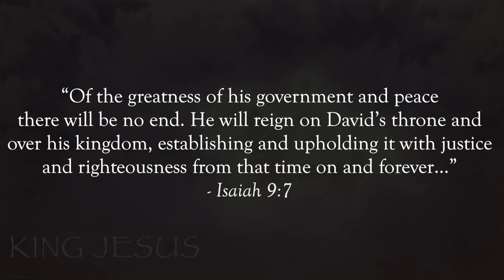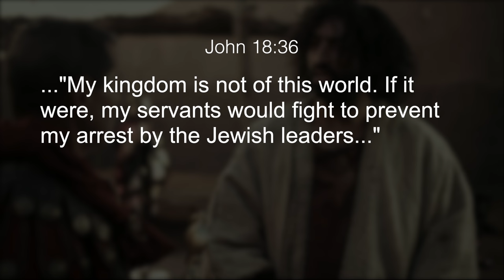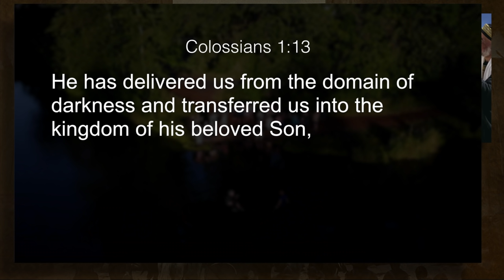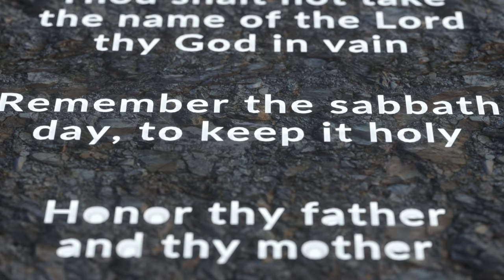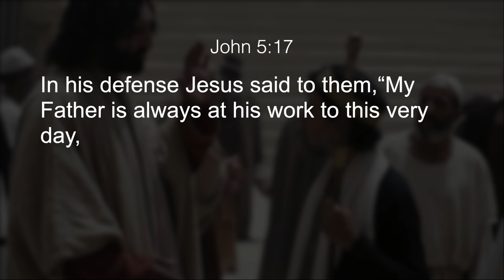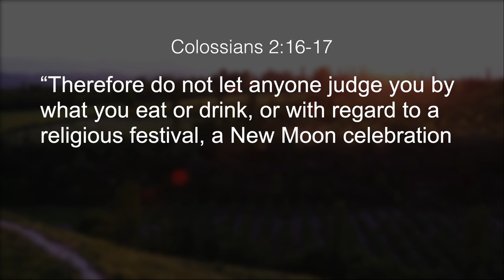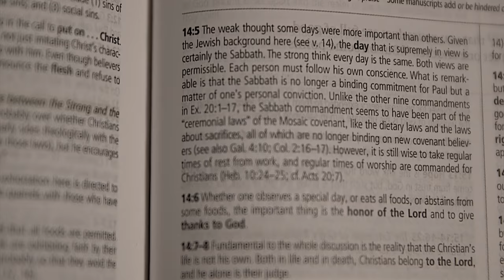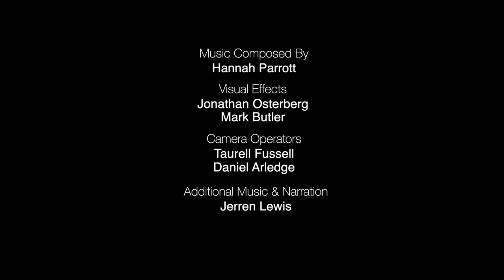KINGDOM Citizens Are Rising! (The Kingdom of God Movie)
Jesus said all nations will hear about The Kingdom before He returns... What exactly is the Kingdom of God? What does it mean to be a citizen of God's Kingdom? Also, many have asked: How should believers view commandments such as the Sabbath? All of these questions and much more are explored in detail with this cinematic documentary! Get your notepads, pens, and headphones/speakers ready... This will be quite a journey. we pray this blesses you and your family!

* listen with headphones/speakers for best musical experience!

* featuring The Chosen and Kingstone Comic Bible!